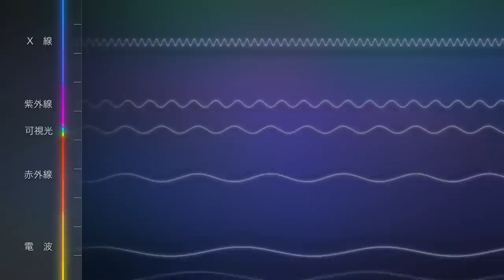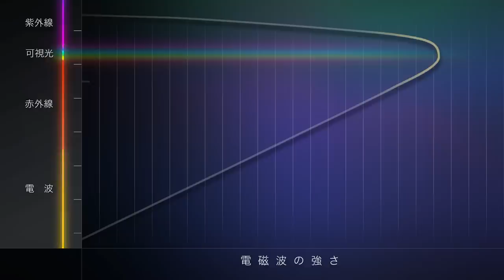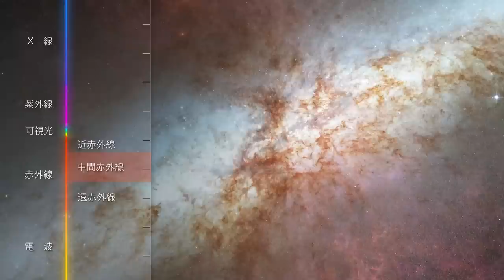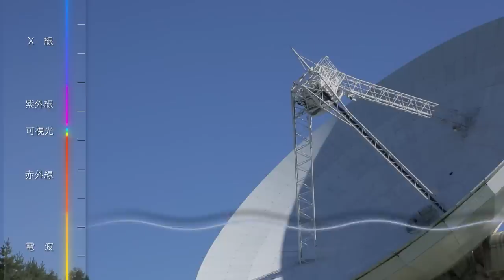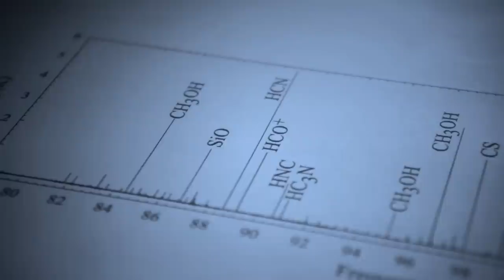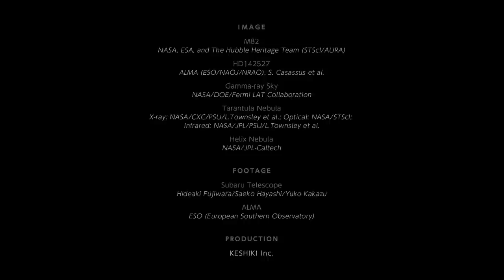多波長観測で宇宙を読み解く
「すばる望遠鏡があるのに、どうしてアルマ望遠鏡もいるの？」そんなご質問にお答えすべく、このビデオクリップを制作しました。国立天文台は様々な望遠鏡を建設し、運用しています。宇宙誕生や進化の謎、星や惑星形成の謎を明らかにするために、あらゆる宇宙からのシグナルを観測しなければならないからです。可視光とそれ以外の波長の観測が教えてくれる宇宙の姿や天体の様子を紹介し、その意義を解説しているビデオクリップです。